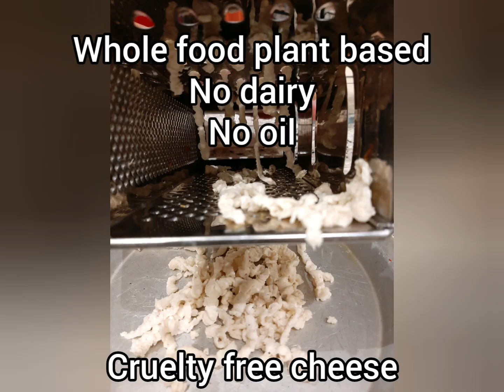Raw Cashew Cheese and Vegan Shredded cheese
Demonstrator - Arti Rajput
Whole food plant based, no dairy, no processed food.